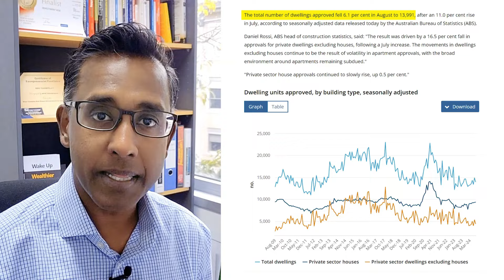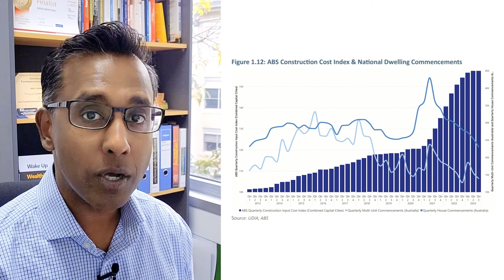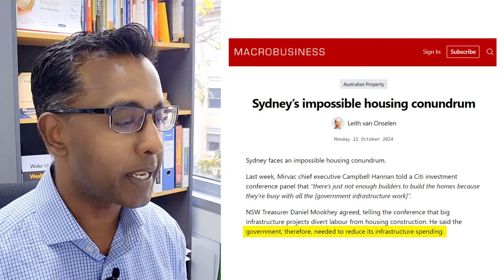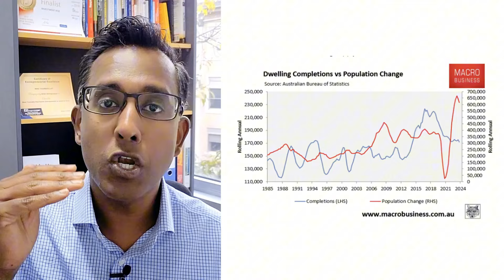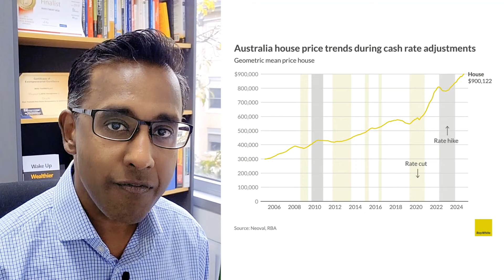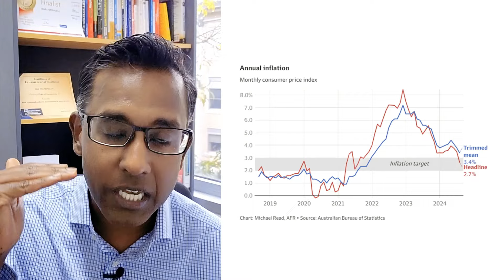A bleak warning for property buyers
Looking for a blueprint on how to build passive income through property? Then get a copy of my book free (both the digital and audio versions) 👇